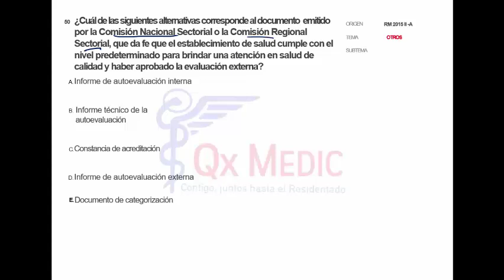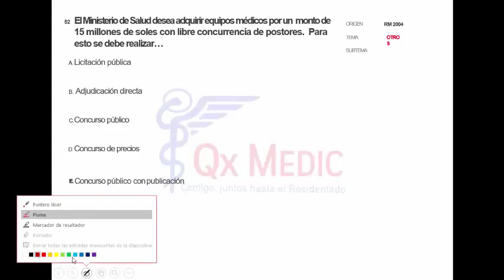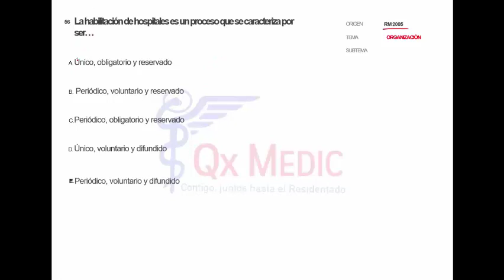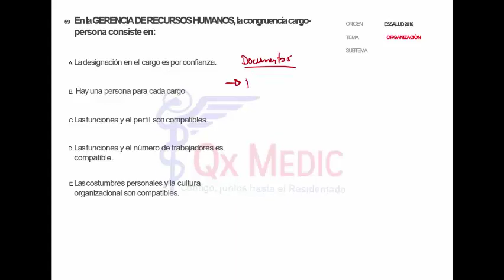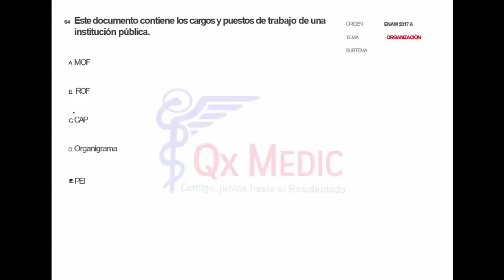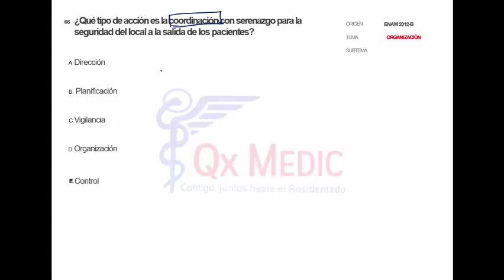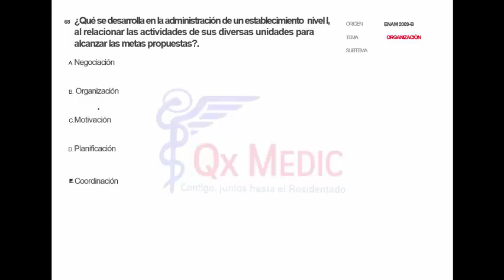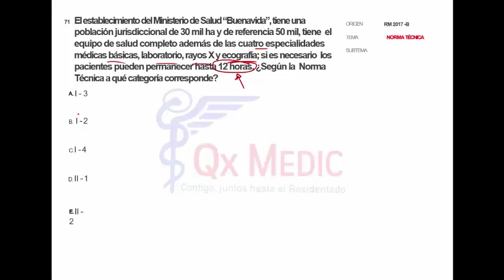Bancos - 3 RM19 3V GESTION PREGUNTAS 50 AL 72 de Qx Medic on Vimeo